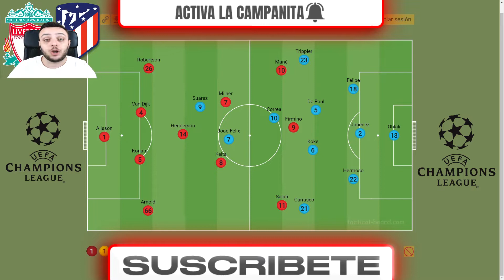¿UNA FINAL? PREVIA Y ALINEACIONES LIVERPOOL vs ATLETICO MADRID // CHAMPIONS LEAGUE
En el vídeo de hoy os traigo la previa y posibles alineaciones del partidazo de Champions League entre el Liverpool y el Atlético Madrid, el Atlético Madrid si quiere seguir dependiendo de ellos necesita mínimo puntuar, una derrota le dejaría en una situación mas complicada, en el vídeo hablo sobre como llegan los dos equipos al partido, sobre las posibles alineaciones, pero sobre todo y mas importante os hablo sobre los puntos mas fuertes y mas débiles de los dos equipos y sobre como pueden jugar el partido, espero que os guste el vídeo pero sobre todo espero que lo disfrutéis!
► ¡Sígueme!